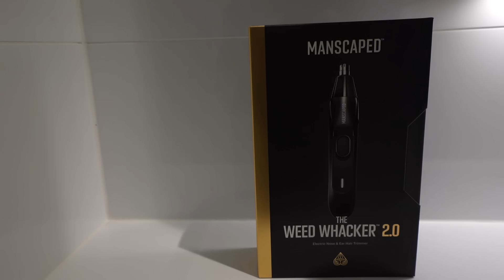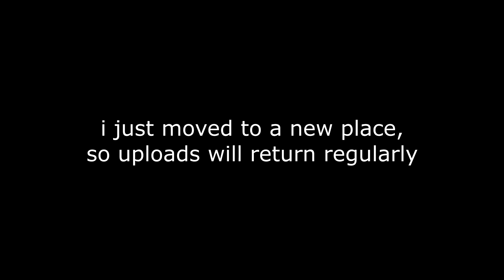neeko is the new shaco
NEEKO REWORK